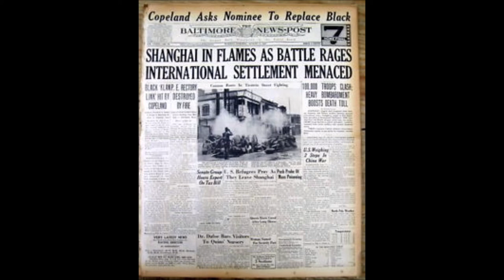Interview With American Refugees From Japan-China War (1937)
In 1937, Japan quickly advanced through China, forcing Chinese civilians, as well as foreign residents, to flee. In this radio broadcast, some American refugees are interviewed about their recent experience.